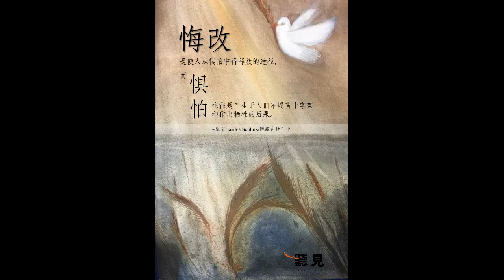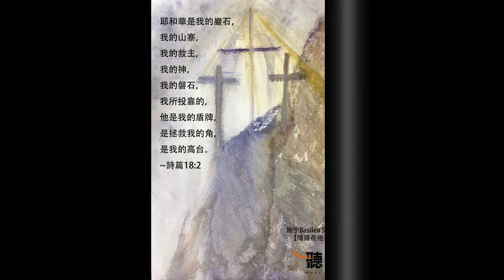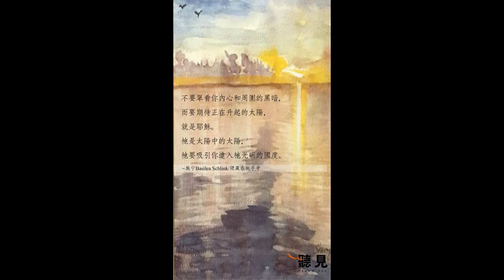有聲書《隱藏在他手中》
目前黑暗正覆蓋著世界各國;
全人類所面臨的危險是史無前例的。
父神愛祂的兒女，
不願意他們在災禍臨到的時候被懼怕所苦害，
更不願見到他們陷入絕望之中。
為此，祂在此時吩咐我們要為苦難的時日作好準備，
以便到時候可以得到所需要的一切幫助和安慰。
誰能得到這些幫助安慰呢？
是災禍臨到時有神在他身旁的人。

作者：施寧 Basilea Schlink | 翻譯：重生
念讀：溪邊樹 | 圖：默然 | 鋼琴：Erica Tam-Wang

- 作者簡介 -
1904年出生於德國，漢堡大學心理學博士，畢生服事社會福利事業，著作豐富，影響深遠。1947年成立基督教馬利亞福音姊妹會，在物質極度缺乏與危境中，帶領眾姐妹們全然仰望神，讓神在任何情況下成為她們唯一的依靠，使得靈命健壯地成長，日後整個社團也是沿著同様的天路曆程靠信心仰望，如今各分會普設於全世界。2001年過世，安息主懷。

感謝德國瑪利亞福音姊妹總會授權“聽見”錄製

0:00:00 “聽見”片頭
0:00:14 本書簡介
0:01:24 序言 (全文：
0:03:52 藏身在基督裏 (全文：
0:19:46 如何對待懼怕 (全文：
0:26:57 得勝的方法 (全文：
0:36:43 釋放 (全文：
0:44:16 為明日而訓練 (全文：
0:52:26 你何時才會安慰我？ (全文：
1:04:54 我不怕遭害，因爲你與我同在 (全文：
1:15:33 神眷顧屬他的人 (全文：
1:21:05 神贊成我還是反對我？ (全文：
1:27:21 在毀滅性的災難中愛神的人會遇到何事？ (全文：
1:34:57 天使堅强護衛 (全文：
1:41:38 他的手托住我 (全文：
1:45:14 為了你的緣故 (全文：
1:54:21 放眼目標 (全文：